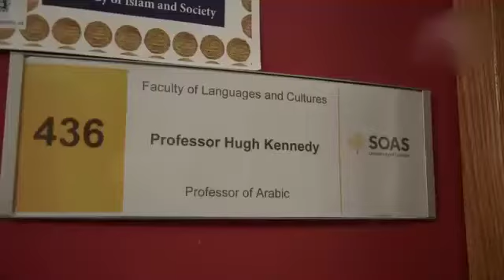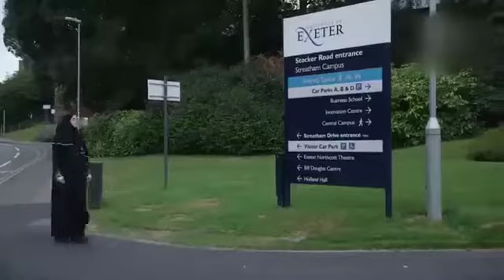Al Husayn Ibn Ali - The History by reborn Dr. Rebecca Masterton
Dr. Rebecca Masterton embarks on a journey to discover the legend of Imam Hussain (as) through the eyes of academia and how academic history narrates to us the events of Ashura.